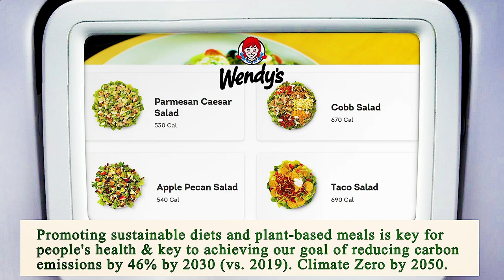Close to Me Restaurant San Diego 92101 CA, San Diego County, California